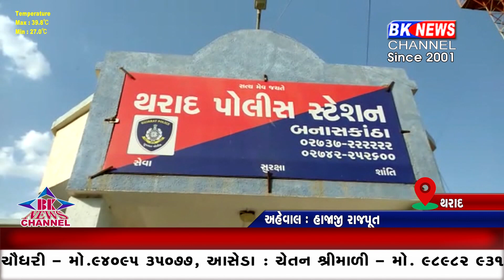એન.ડી.પી.એસ.ના આરોપીને રક્ષણ આપનાર કાનૂનના સકંજામાં...